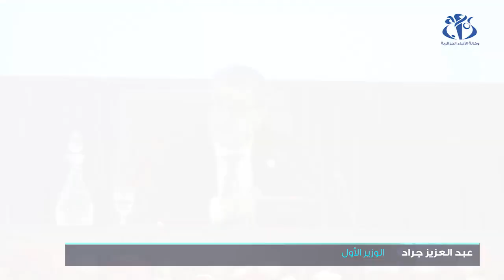الحكومة- الولاة: توصيات لبعث التنمية المحلية واعتماد نمط جديد للحوكمة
الجزائر (وأج)- خرج لقاء الحكومة مع الولاة بتوصيات هامة تصب في مجملها نحو مواصلة بعث مشاريع التنمية المحلية وإطلاق مشروع لإقامة حكم عصري وجديد يحدث قطيعة مع النظام السابق.